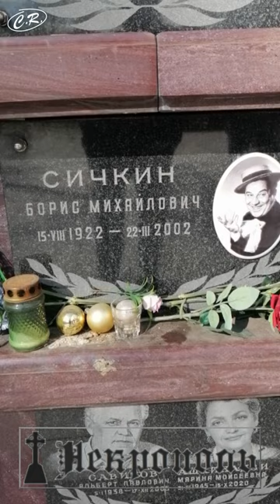Некрополь. Борис Сичкин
Борис Михайлович Сичкин
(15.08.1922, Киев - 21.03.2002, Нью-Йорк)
Москва, Ваганьковское кладбище